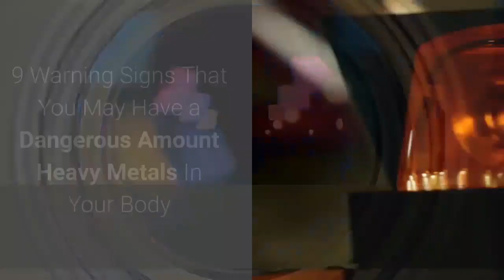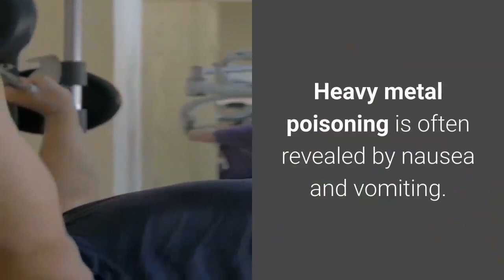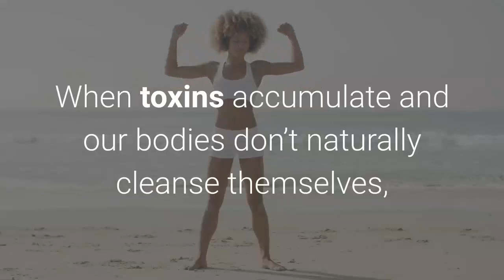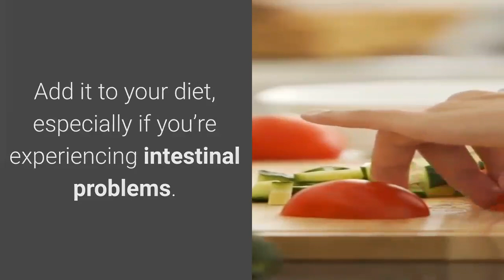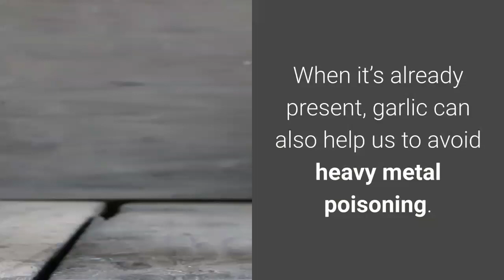9 Warning Signs That You May Have a Dangerous Amount Heavy Metals In Your Body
9 Warning Signs That You May Have a Dangerous Amount Heavy Metals In Your Body

Heavy metals are those naturally occurring elements that have a high atomic weight and density that is at least five times greater than water.

You’re probably the most familiar with heavy metals like mercury, lead, and aluminum.

These elements, even in slight doses, are toxic to humans. Yet, we’re consistently exposed to these damaging heavy metals in our environment.

Heavy metals can be present in the air we breathe, the water we drink, or in our food supply, and when we absorb these toxins, they build up inside our bodies.

That’s why we often have signs and symptoms of having high levels of toxicity, without even knowing it.

Take a look at these 9 signs that point to issues associated with heavy metals:

1. Nausea and Vomiting

Heavy metal poisoning is often revealed by nausea and vomiting. If you ingested something toxic with a high level of toxicity, your symptoms will no doubt include nausea. Your body may also try to get rid of the heavy metal quickly, thus vomiting is likely to ensue.

2. Breathing problems

Another one of the most common signs of heavy metal poisoning is difficulty breathing. When mercury is found in the body, it attacks the respiratory system.

3. Memory Loss

If you have trouble remembering things or feel like your brain is foggy, it could be a sign of metal poisoning. More serious neurological symptoms include severe headaches, convulsions. These could also lead to a coma.

4. Skin Rashes

Rashes on the skin can occur when these toxic chemicals try to find another way out of the body. They seep through the skin and produce red, itchy spots.

5. Night Sweats

Sweating is the body’s way of releasing toxins through our skin. If you wake up at night and are sweating excessively it could be a sign that your body has too many toxins in it.

6. Headaches

When toxins accumulate and our bodies don’t naturally cleanse themselves, one side effect may be chronic headaches. This points to exposure to toxins over a long period of time.

7. Abdominal Pain

The effects of heavy metals in the body can be immediate, but they can also occur over time. A build-up of these toxins can actually damage certain organs in the body, including reproductive organs. This damage can appear initially in the form of cramping and abdominal pain.

8. Constipation

Queasiness, diarrhea, and even constipation that occur on a consistent basis, may be signs that the heavy metals in your system are having an effect on your digestive system.

9. Muscle and Joint Pain

Strange muscle pains not associated with physical exertion, could be one way that you’re body is telling you it’s been exposed to toxins. Muscle weakness and joint pain are also symptoms that you’ve been exposed to heavy metals over a long period of time.

Heavy Metal Fighting Foods

1. Chlorella

Chlorella is a super food algae that contains antioxidants. It’s found growing naturally in fresh water and combats heavy metal exposure. Add it to your diet, especially if you’re experiencing intestinal problems. It will help you heal and fight the negative effects of the heavy metals found in your system.

2. Herbs

Cilantro and parsley—both great tasting herbs, also fight toxicity. They do this by latching onto the heavy metals in your digestive tract and carrying them through until they are expelled from your system. Use them to help detox and keep your digestive tract clear from these damaging compounds.

3. Garlic

Another common weapon used to fight the presence of heavy metals is garlic. Containing sulfur, garlic oxidizes metals like mercury, cadmium, and lead.
That means that it works to dissolve these metals. When garlic does its job, heavy metals can be flushed from our bodies. When it’s already present, garlic can also help us to avoid heavy metal poisoning.

Reference(s): drjaydavidson, draxeand mercola